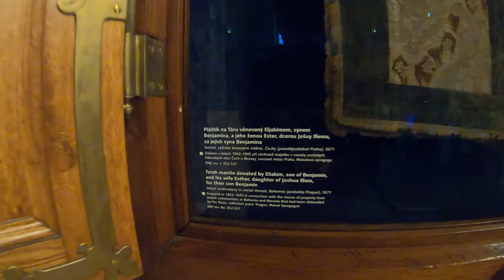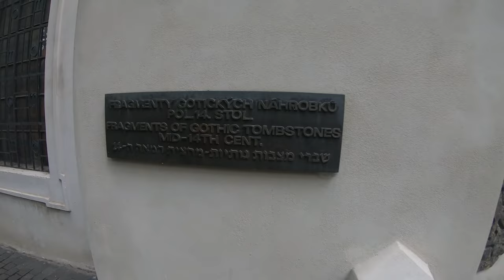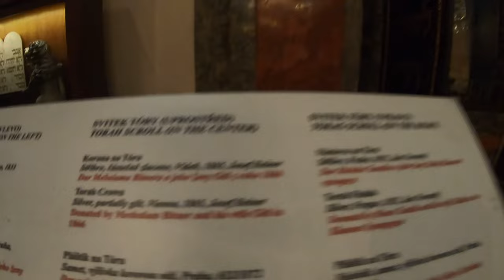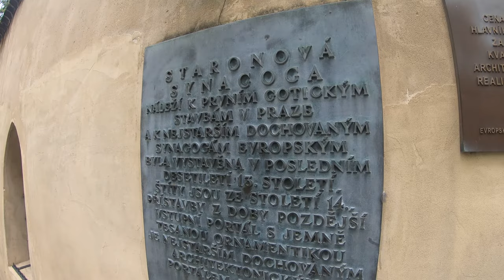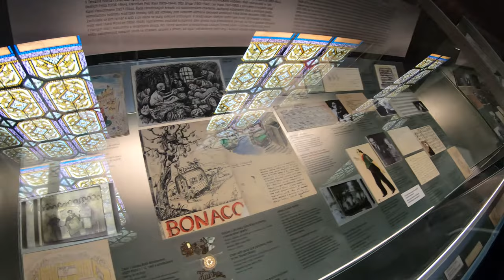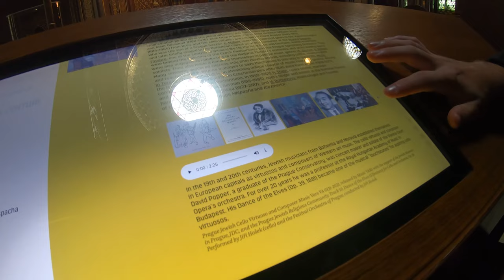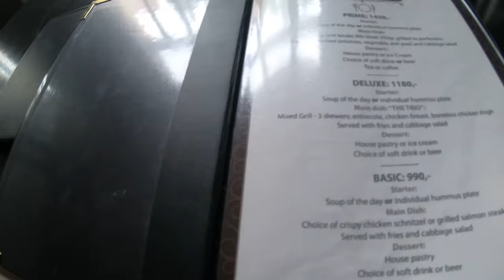Old Town of Prague, Czechia🇨🇿 | Charles Bridge, Prague Castle, Jewish Quarter, St. Vitus & Beer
We decided to do a little 3 town Central European mini trip starting from the Polish-Czech border in the very old town of Český Těšín, going on a 4 hour train to Prague Central Station having incredible duck and goose meat with good good beer at a restaurant called Husinec. After our decently priced meal we walked through the historic Wenceslas Square the heart of the Revolution back in 1968 against the Russians. We checked in and walked through the old town briefly at night. The next day we went through the old Jewish Quarter doing the full tour including the 15th Century Old Jewish Cemetery. After that we went through the world famous Charles Bridge on our way to the Prague Castle complex. We visited saint Vitus Cathedral then went to my Polish friend's recommended place to visit called the Medieval Tavern nearby the Castle. We showed a series of shows had great Goulash and Sausage, and drinking beer talking to a French with questionable traits and 2 fantastic Albanians and a Dutch couple.

↓Check out my Instagram where I post the photos of my travels usually before a video gets released↓

0:00 Český Těšín
3:24 Prague Central Station
4:08 Husinec
5:51 Wenceslas Square
8:49 Prague Old Town Square at Night
16:30 Next Day
16:48 Maisel Synagogue
18:56 Pinkas Synagogue
19:27 Old Jewish Cemetery
20:45 Klausen Synagogue
22:37 The Old-New Synagogue
24:32 Spanish Synagogue
27:00 The Chabad Kosher GRILL
28:22 Astronomical Clock
30:01 Dance Group
31:06 Church of Our Lady before Týn
32:46 Charles Bridge
35:27 Prague Castle
37:33 Saint Vitus Cathedral
39:53 Medieval Tavern
55:13 Prague to Munich